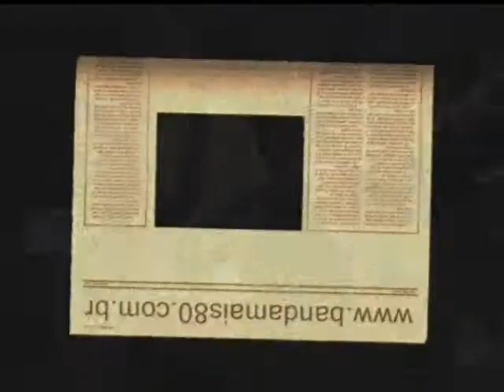Banda Mais 80 - Muito Mais 80.wmv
Imagens Gravadas durante apresentação ao vivo da banda. Música Boys Don't Cry - The Cure